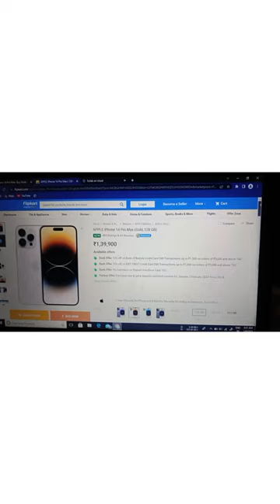Buying I Phone 14 Pro Max 🥲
SMOOTH 🥵😙

EDITED BY @WorldGamingFF

Rajesh Khanna & Roddy Ricch - Mere Sapno Ki Rani X The Box (Skeletron Edit) REEL VIRAL SONG, REELS TRENDING SONG mere sapno ki rani kab aayegi tu, poor to rich freefire

B